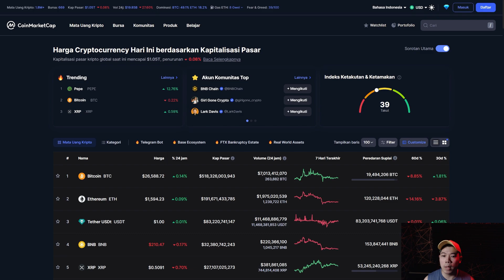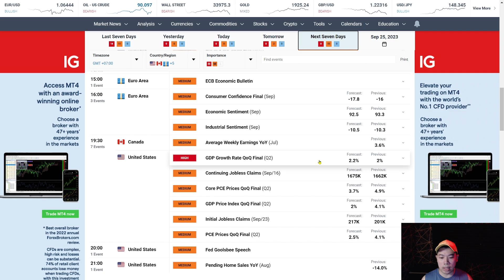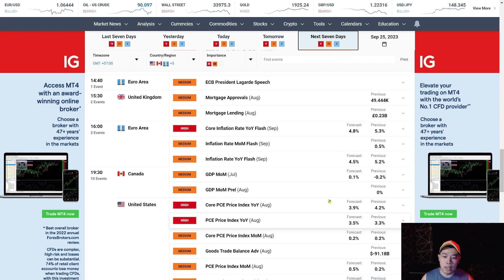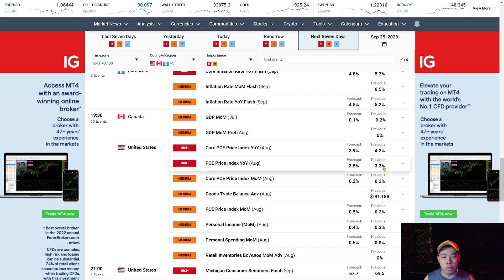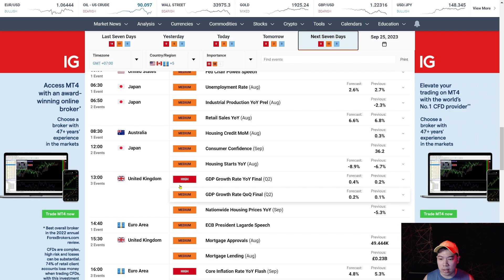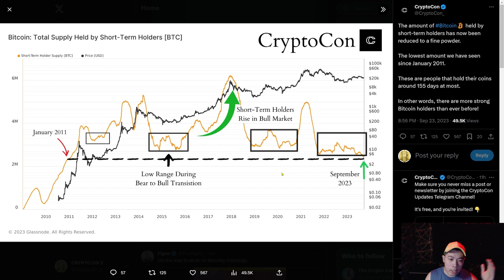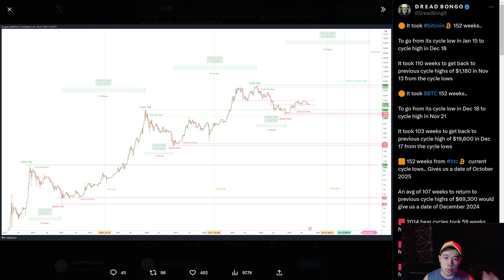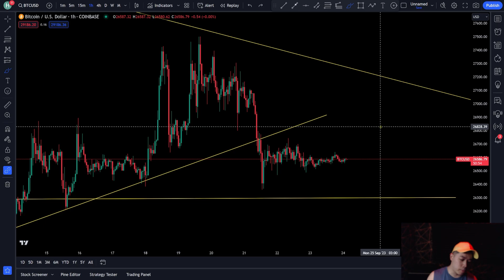BITCOIN BERPOTENSI UNTUK MENYENTUH KEDUA AREA INI SEBELUM RETEST TRENDLINE ! BITCOIN HARI INI !